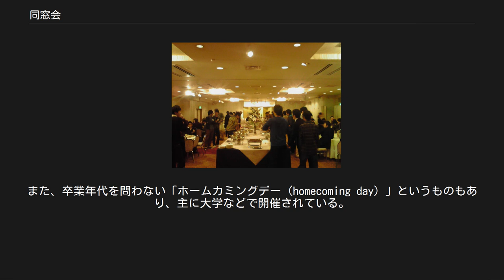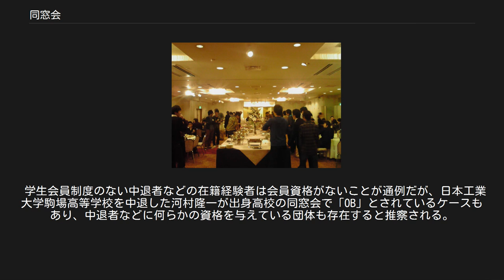同窓会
同窓会の立食パーティ 同窓会（どうそうかい）は、大きく分けて以下に大別される。
 その学校の卒業生同士が当時を振り返るために集まるイベントであり、いわゆる「懇親会」。
 その学校の卒業生により組織される非営利団体であり、いわゆる「後援会」。
 本項ではこれらを総括して詳述する。
 特に同時期に卒業した者が集まる場合を「同期会」、同じクラス（学級、ホームルームなど）であった者が集まる場合を「クラス会」、ということもある。
また、卒業年代を問わない「ホームカミングデー（homecoming day）」というものもあり、主に大学などで開催されている。
 近年、かつての恋愛関係、片思いだった者同士が同窓会をきっかけに急接近し、「同窓会結婚」「同窓会不倫」なる言葉も生まれている。
 一般に同窓生間の親睦・懇親、母校・後輩への後援などを目的として組織され、会則等を制定し、代表役員を定めたうえで主に下記のような活動を行なうことが多い。
性質上、母校に対して卒業生の総意を示す団体として強い影響力を持つこともある。
 個別の団体名としては、「学友会」、「OB会」、「後援会」などの名称を使用する場合もある。
また、大学（短期大学を含む）の研究室（専攻、専修）レベルにあっては、その研究室の組織する学会が実質的に同窓会の役割を果たしている場合も多い。
 規模によっては社団法人等の法人格を取得している同窓会も存在するが、現在の日本では法律上の法人格取得に制限が大きいため、大半はいわゆる「権利能力なき社団」として活動している。
 　 総会・幹事会の開催 卒業年度ごとに幹事が選出され、年数回の幹事会および総会等で役員選出や活動内容が決められている。
 会誌の発行 年一回ペースで発行されていることが多い。
会員を対象に幹事会報告、会費の収支報告、学校等の近況を知らせるものである。
主に私立の学校で発行され、卒業生に送付される。
会によっては在校生にも配布されている処や、同窓会費を支払った人のみに送付しているところもある。
 卒業生本人が他界しても遺族から学校へ連絡しない限り（同窓会側では事情がわからないので）送付が続けられる。
 会費の運用 会員から納められた会費は、幹事会によって運用される。
また、卒業生や恩師からの寄付によって賄われている。
 一例として母校の発展のために在校生の奨学金と利用されたり卒業生同士の親睦を図るためとして総会やクラス会の援助金としても使用されている所もある。
 その他 最近では上記の会誌に加え、ウェブサイトの運営を行なっている会もあり、住所・氏名・勤務先などの変更、送付停止の手続きなどをできるようにしている所もある。
 同窓会の運営に当たっては個人情報の適切な管理やプライバシーの保護が問題となっている。
 日本では2017年5月に改正個人情報保護法が全面施行され5000人以下という従来の人数要件が撤廃され同窓会等の非営利組織も適用対象となった 。
そのため個人情報の取得や保管について改正個人情報保護法の規制を受ける。
なお、個人情報の取扱いに限らず、同窓会の運営においてプライバシーの侵害が発生した場合には民法上の不法行為となるおそれがある 。
 会員資格は会則で定められ、団体ごとにまちまちである。
 卒業者を本会員、在職歴のある教職員等を特別会員とすることが通例であり、在籍学生を学生会員として扱う団体もある。
 学生会員制度のない中退者などの在籍経験者は会員資格がないことが通例だが、日本工業大学駒場高等学校を中退した河村隆一が出身高校の同窓会で「OB」とされているケースもあり、中退者などに何らかの資格を与えている団体も存在すると推察される。